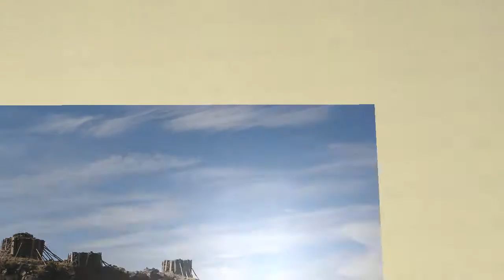2012 HD Pérou 7 Colca Puno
Etape 7 du parcours au Pérou. Vallée de colca à Puno en passant par la lagune de Lagunillas, lac à 4100 m, donc plus haut que le Titicaca, mais pas suffisamment navigable. Puis Juliaca, ville de la contrefaçon (de tout), ensuite de site de Sillustani et ses tour funéraires. Enfin Puno.